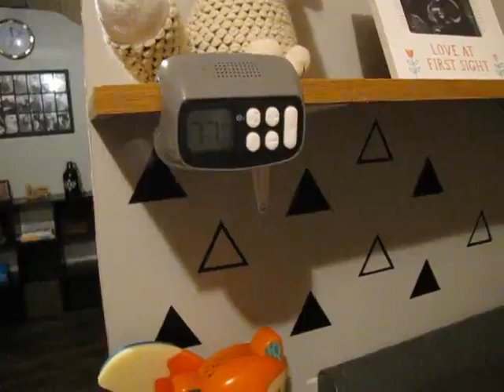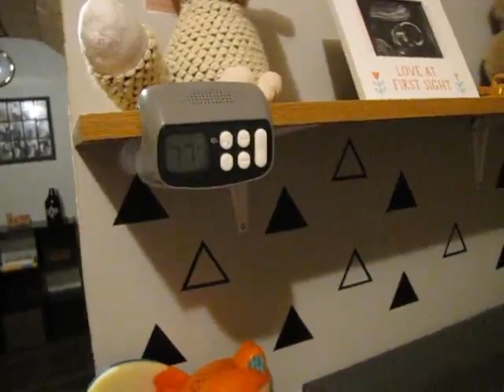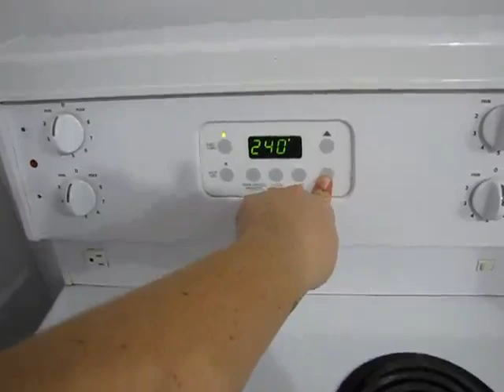SOLO MOM AND BABY NIGHT ROUTINE // 10 MONTH OLD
Come alone with me and Wyatt as we do our night routine! Hubby works 4 evenings a week, so we thought we'd share one of those nights.